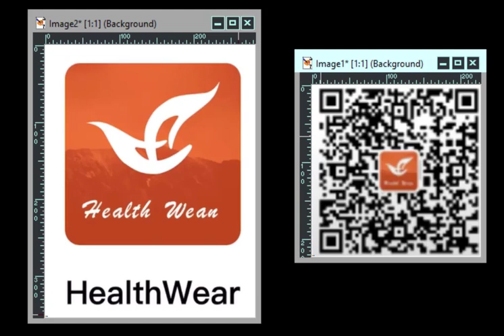HealthWear Blood Glucose Monitoring Watch App for The Suga Pro. Large Print QR Code.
My Phone could not scan the QR Code because it was too small, plus I had a really hard time seeing it. So here it is for all of you that have the same issue. I put this up in case I need it again down the road, and for my sister-in-law who also has this monitor. I hope this helps.